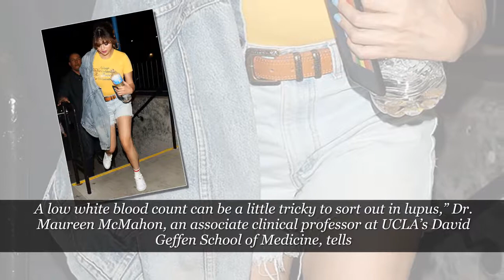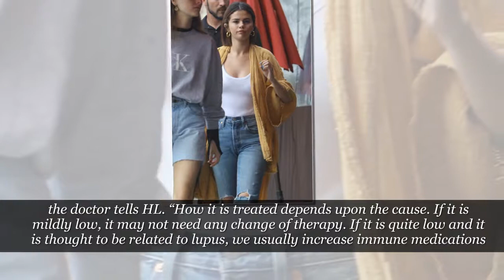Selena Gomez Reportedly Suffered From Low White Blood Cells Before Breakdown: Doctor Explains Why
Selena Gomez was hospitalized earlier this month due to a low white blood cell count. A doctor explains EXCLUSIVELY how Selena’s lupus may have caused it.

Selena Gomez was hospitalized earlier this month for a low white blood cell count. While in the hospital, she suffered an “emotional breakdown” which resulted in her deciding to check into rehab. But the condition that landed her in the hospital in the first place could have been a sign that Selena was suffering from a lupus flare up.

“A low white blood count can be a little tricky to sort out in lupus,” Dr. Maureen McMahon, an associate clinical professor at UCLA’s David Geffen School of Medicine, tells HollywoodLife EXCLUSIVELY. “It can be low because of a lupus disease flare, or it can be low as a side effect of medications used to treat lupus and/or kidney transplants.”

The “Hands To Myself” singer has been open about her battle with lupus over the past few years, and revealed in 2017 that she had to undergo a kidney transplant, which was donated to her by friend Francia Raisa.

When lupus patients are hospitalized for a low white blood count, “usually doctors will look for other symptoms or blood tests that would go along with a lupus flare to help sort it out,” the doctor tells HL. “How it is treated depends upon the cause. If it is mildly low, it may not need any change of therapy. If it is quite low and it is thought to be related to lupus, we would usually increase immune suppressing medications.” McMahon also noted that if doctors find that the low white blood counts are due to medications, they typically opt to lower the dosage or “change to a different therapy.”

While it’s unclear just how low Selena’s white blood cell count was, we do know that she’s currently seeking treatment for her mental health using dialectical behavior therapy at a wellness facility on the east coast.

All the information used to display in the video has been taken from the various resources available on the Internet.We have shared this information just for information and entertaining purpose.

?? Channel "HOLLYWOOD AFFAIRS" delivering breaking newsand in-depth celebrity coverage, lifestyle of celebs, facts, rumours and what's viral now. Spending time with us!